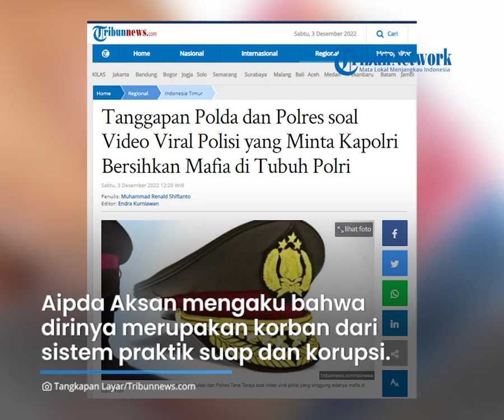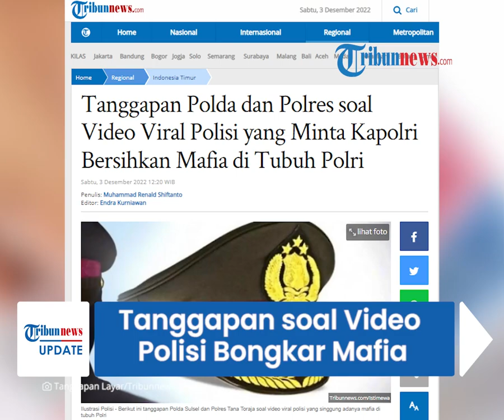Tanggapan Polda Sulsel soal Video Polisi Bongkar Mafia di Tubuh Polri: Asumsi Pribadi Tanpa Bukti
TRIBUN-VIDEO.COM - Polda Sulawesi Selatan angkat bicara terkait pengakuan seorang polisi yang menyebut banyak mafia di tubuh Polri.

Menurutnya, tuduhan itu tak berdasar dan hanya asumsi pribadi.

Anggota kepolisian yang membongkar adanya mafia di tubuh Polri ini diketahui bernama Aipda Aksan.

VP: Indra